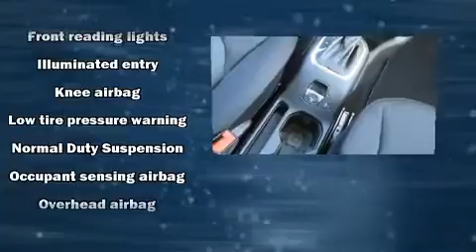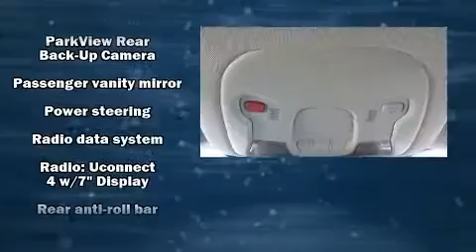2021 Jeep Renegade SPORT 4X4 in Kingsport, TN 37660-4066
Familiarize yourself with the 2021 Jeep Renegade It features four-wheel drive capabilities, a durable automatic transmission, and a 2.4 liter 4 cylinder engine. It's equipped with tons of terrific amenities, but it won't break your budget. Such as remote keyless entry, a rear window wiper, a tachometer, an outside temperature display, front bucket seats, power door mirrors, a roof rack, and 1-touch window functionality. Audio features include an AM/FM radio, steering wheel mounted audio controls, and 6 speakers, enhancing the audio experience throughout the interior. Jeep ensures the safety and security of its passengers with equipment such as: dual front impact airbags with occupant sensing airbag, front side impact airbags, traction control, brake assist, anti-whiplash front head restraints, a panic alarm, an emergency communication system, and 4 wheel disc brakes with ABS. Electronic stability control stands out as a technologically savvy innovation, keeping you better connected to the road. We pride ourselves on providing excellent customer service. Stop by our dealership or give us a call for more information.